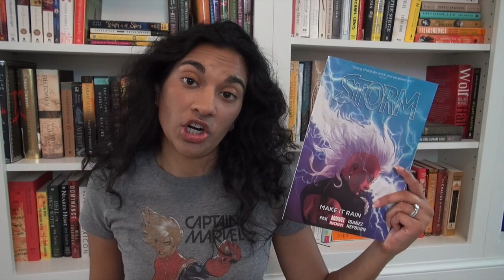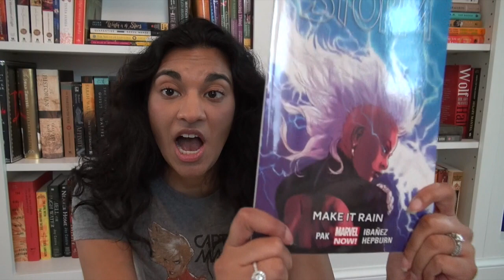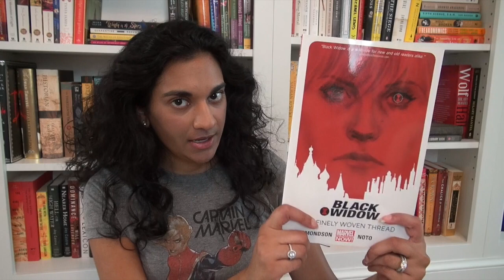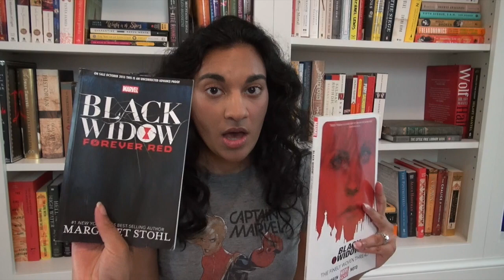Kickass Women of Marvel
Storm, Vol. 1: Make it Rain - Greg Pak and Victor Ibanez
Ms Marvel, Vol. 1: No Normal - G. Willow Wilson and Adrian Alphona
Black Widow, Vol. 1: A Finely Woven Thread - Nathan Edmondson & Phil Noto